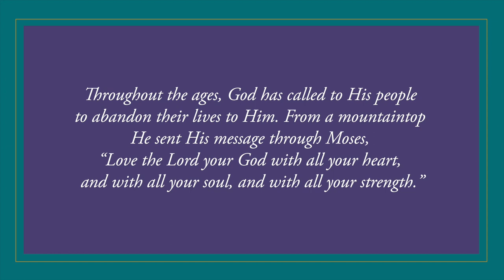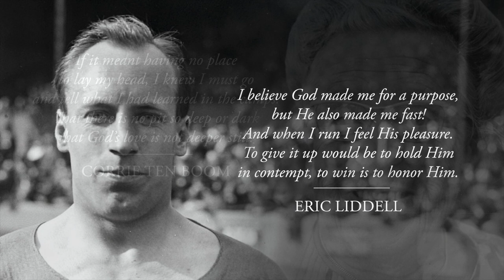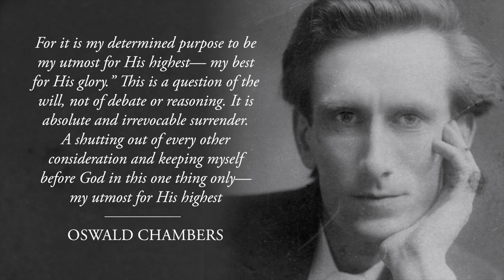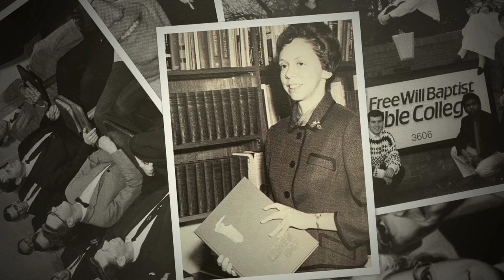The Call | My Utmost for His Highest - A Worship Musical | The Welch College Choir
Down through the years our world has been changed by the lives of men and women who have had the faith to answer “Yes Lord, take my whole heart. Yes Lord, I will follow you.”

The "My Utmost for His Highest" project was recorded in 2001 by the Welch College Choir.

Welch College is a Christian college located just outside of Nashville in Gallatin, TN. The mission of Welch is to educate leaders to serve Christ, His church, and His world through biblical thought and life. With 40 programs of studies, Welch College offers associate’s, bachelor’s, and master’s degrees for dorm and commuter students. Degree options are also available for busy adults through online and evening courses.